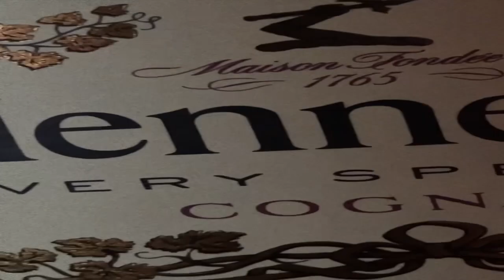CAUGHT CURIOUS GEORGE LACKING (rainbow six siege moments)